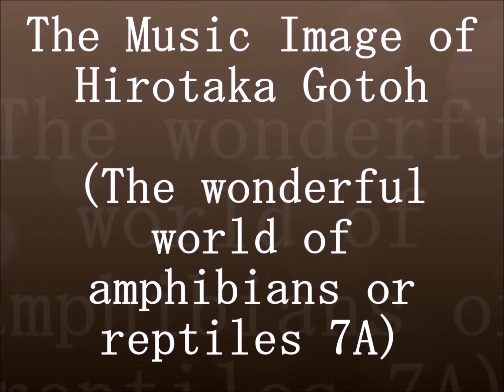両生類や爬虫類の不思議な世界 7A…生き物の世界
世界には色々な生き物がいます。動物も爬虫類も、そして虫や昆虫たちもこの地球では生きています。私は、生き物にも大変興味があり、好きな生き物も多くありますが、その中で今回は、両生類や爬虫類を取り上げました。様々な物や事に音楽を付けてみたいと思い挑戦している中で生き物も避ける訳がいきませんので、敢えて挑戦してみました。この音楽は、好き嫌いがはっきりしている、両生類や爬虫類をイメージして作ってみたものです。この爬虫類のカメの映像を基にして曲を作ってみたものですが、両生類や爬虫類が嫌いな方にはごめんなさいね。尚、こちらの曲名は、LOOP94です。
このサウンドを聞いて両生類や爬虫類（生き物の世界）をイメージして頂くことが出来れば、嬉しいのですがどうでしょうか。